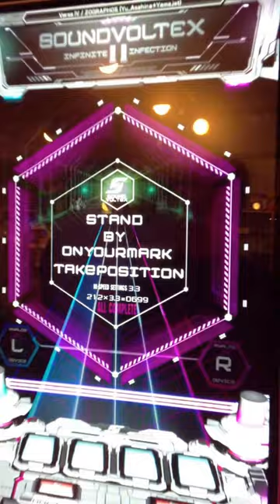[SDVX II] Verse IV (EXH)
From 23th Jan 2014 update

Exh - 15